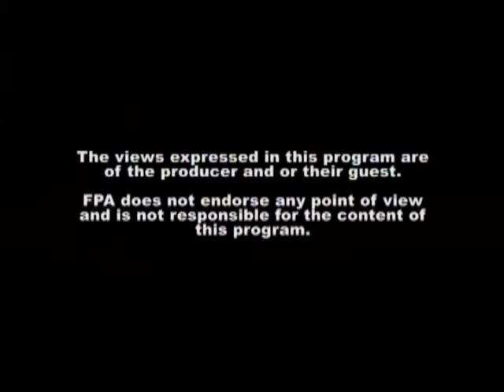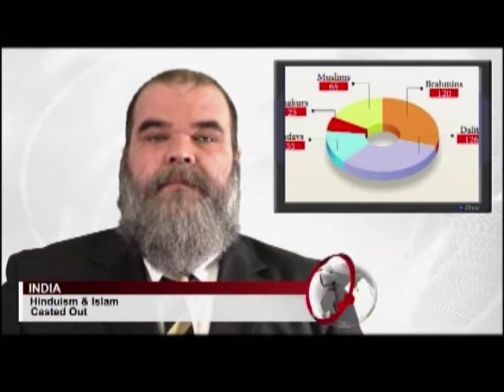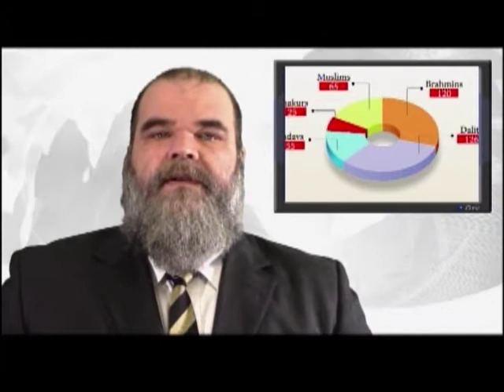Road To Reason (#71) 5-4-2014 Robyn Blumner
Washington, DC --The Richard Dawkins Foundation for Reason and Science U.S. today announced that Robyn Blumner has been named Executive Director, effective February 5, 2014. Blumner will replace the interim Director, Edwina Rogers, who also serves as the Executive Director of the Secular Coalition for America.

Blumner is a longtime columnist and editorial writer for the Tampa Bay Times in Florida. She has an extensive background as a public advocate for church-state separation, the rights of atheists and other nontheists, a spectrum of civil liberties and civil rights causes, economic and racial justice and other progressive causes.